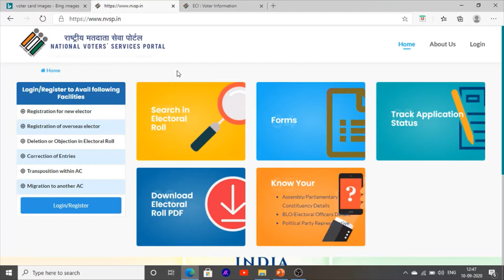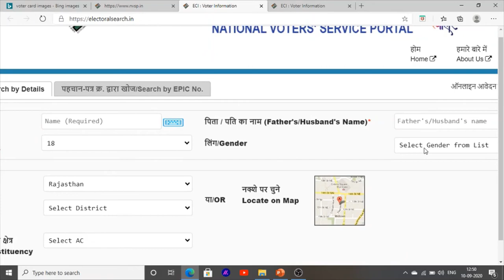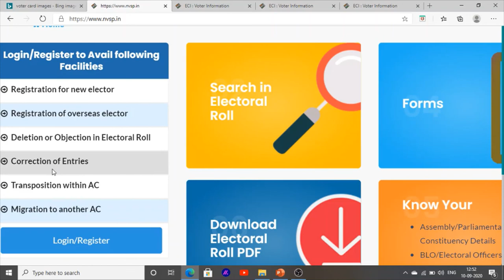Find Lost Voter Card In Punjab And Recover Voter Card After Death 2020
Hello Friends This is a Informative Channel and This Video is Full Information About How to You can Find Lost Voter Card In Punjab
and This Video show You How To can Find Voter Card After Death and You Can Learn How to Recover Voter Card If You Lost Your Voter Card In Punjab